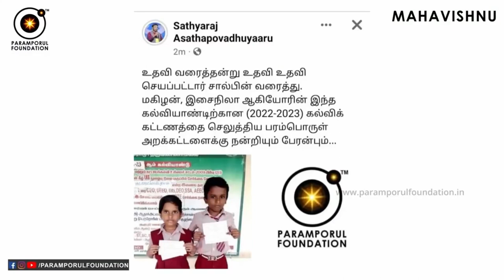சிங்கப்பூர் வருகை தரும் மஹாவிஷ்ணு! Paramporul Yogam Direct Class & Deekshai at Singapore & Penang!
For daily Annadhanam & Other Charity Activity Contributions:

NAME : PARAMPORUL FOUNDATION
AC NO : 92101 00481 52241
IFSC: UTIB0000210
SAVINGS TRUST AC
AXIS BANK